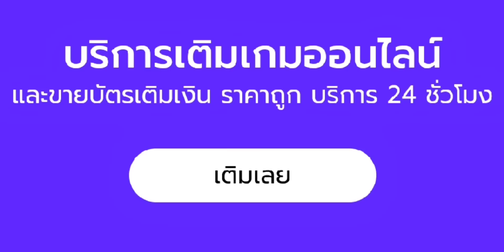Rov:Yan ฟามป่าให้เกิดก่อน7นาที!!